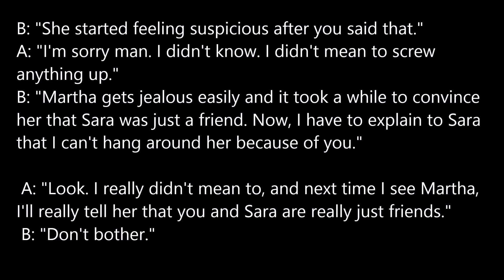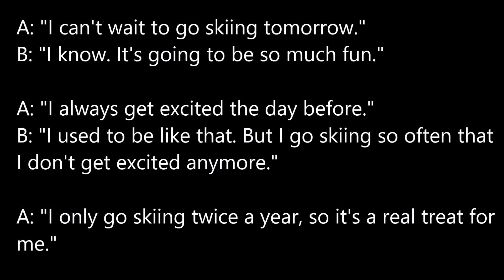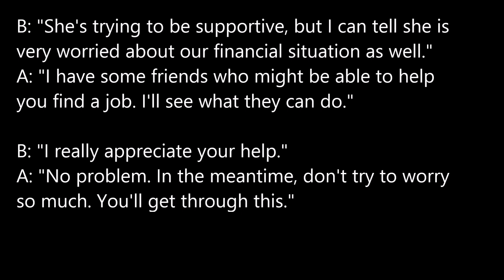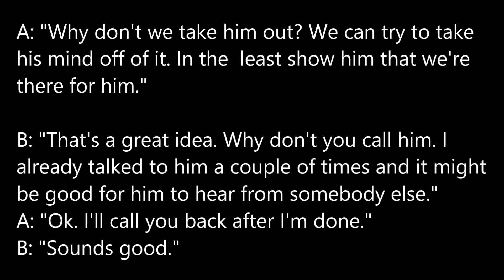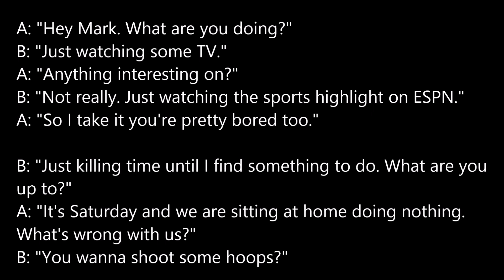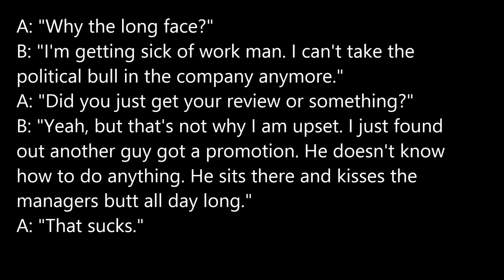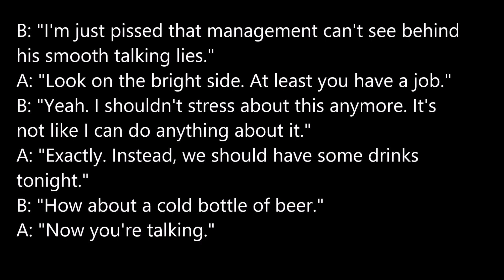Learn English Through Conversation while you sleep | English Listening and English Speaking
Practice English through English Conversation then speaking English like a native speaker.

Let learning English by ears before learning by eyes. I advice you to listen it many times while you are sleeping and finally read it and start practice general English like a native speaker.